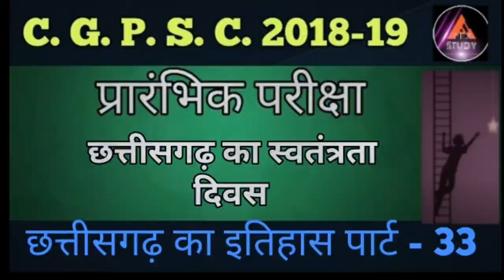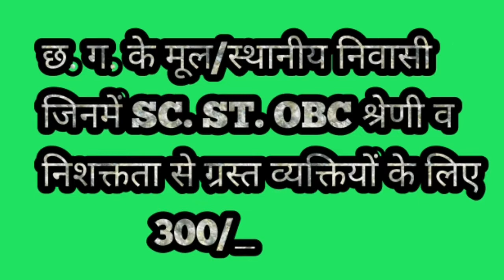||cgpsc 2018 ||C.G.P.S.C notification 2018-19|| chhattisgarh psc 2018||cgpsc exam date||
|Cgpsc 2018 |cgpsc notification 2018 |cgpsc exam date 2018 |

Hello,
         I m ashwani kumar. Welcome to you in my channel
         Apex study.

About video.
                   I m presenting cgpsc 2018 notification here.

              By: APEX STUDY.